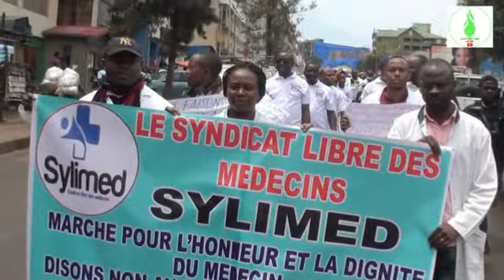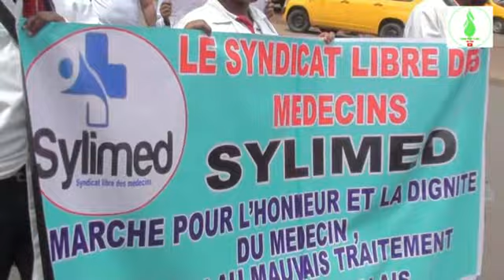LES MEDECINS DE BUKAVU DANS LA RUE : L'ETAT DOIT RESPECTER SES ENGAGEMENTS